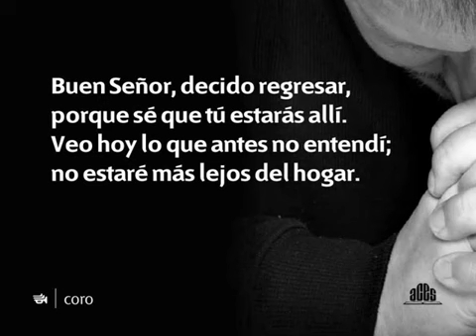244 Padre Dios - Nuevo Himnario Adventista